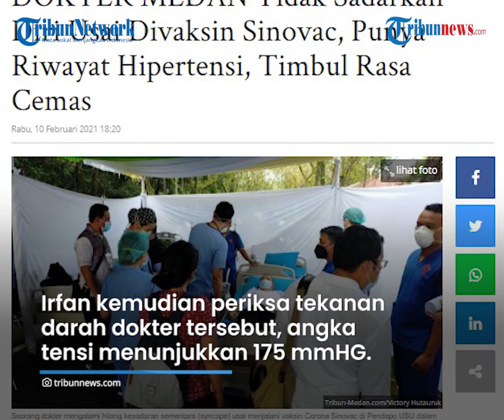Dokter di Medan Pingsan seusai Disuntik Vaksin Covid-19, Ada Riwayat Gangguan Kecemasan & Hipertensi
TRIBUN-VIDEO.COM - Seorang dokter di Dinas Kesehatan Provinsi Sumatera Utara pingsan seusai disuntik vaksin Covid-19, Rabu (10/2/2021).

Menurut penanggungjawab Kejadian Ikutan Pasca Vaksinasi (KIPI) dokter tersebut memiliki riwayat gangguan kecemasan.

Kecemasan tersebut muncul pada menit ke 22 seusai vaksin disuntikkan ke tubuh dokter tersebut.

Dokter Penanggungjawab Kejadian Ikutan Pasca Vaksinasi (KIPI) Irfan Hamdani mengungkapkan, vaksinasi tersebut dilakukan di Pendopo Sumatera Utara (USU) Medan, Rabu (10/2/2021).

Vaksinasi massal tersebut diikuti ribuan tenaga kesehatan dalam Pekan Vaksinasi Covid-19.

Mengenai dokter yang pingsan, Irfan mengungkapkan ia juga memiliki riwayat hipertensi dengan pemakaian dua obat.

Rasa cemas yang dialaminya tersebut meningkatkan tensi yang mengakibatkan pingsan tiba-tiba.

Ia juga mengeluhkan susah napas seusai disuntik vaksin.

Irfan kemudian memeriksa tekanan darah dokter tersebut. Angka tensi menunjukkan 175 mmHG.

Pihaknya langsung memberikan pemeriksaan dan pertolongan kepada dokter tersebut dengan memberikan oksigen.

Tim KIPI kemudian melakukan pemantauan selama 1-2 jam untuk melihat perkembangan gejala.

"Dengan catatan tetap melaporkan gejala ikutan yang muncul pasca-pulang ke rumah.

Jadi, sebelumnya di proses screening dan diverifikasi layak ikuti vaksinasi.

Cuma kalau gangguan kecemasan kan tidak ada ukurannya, sehingga tidak termonitor," bebernya.

(Tribun-Video.com/Tribun Medan)

Artikel ini telah tayang di tribun-medan.com dengan judul DOKTER MEDAN Tidak Sadarkan Diri Usai Divaksin Sinovac, Punya Riwayat Hipertensi, Timbul Rasa Cemas,
Editor: jefrisusetio